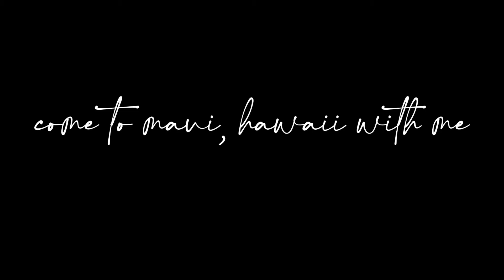traveling to Maui for my FIANCÈ 25th birthday | HAWAII VLOG N°1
come with me to maui, hawaii & see what we get into :))

[ tunes used ]